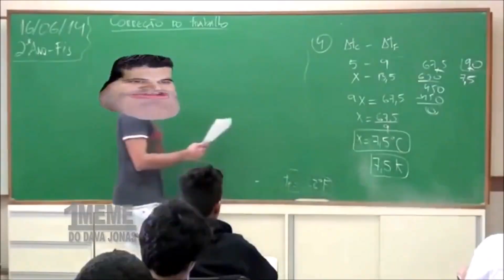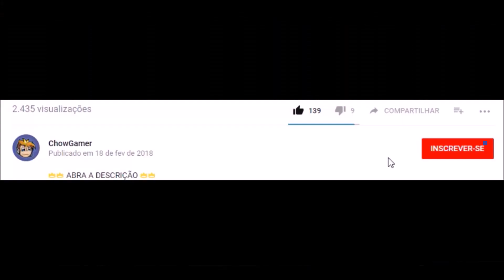[Aion] ''Ranger PvP'' Latrel 5.8 #15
Aion - PvP Latrel ranger

Servidor Kt- asmo

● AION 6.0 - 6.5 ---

● Gladiator/Ranger PvP  - -

●Farming omega/kinah/xp/tempering